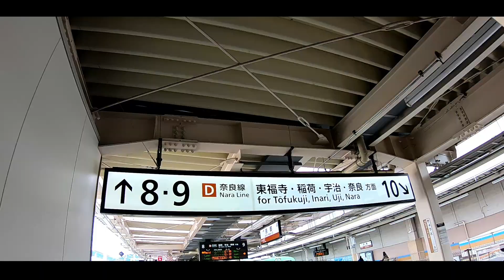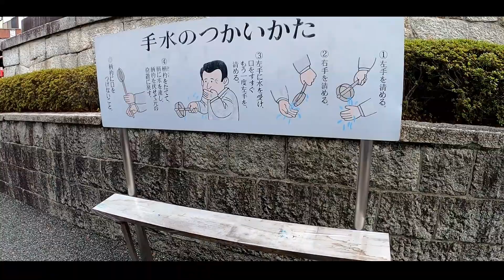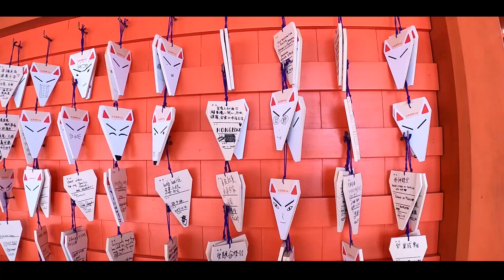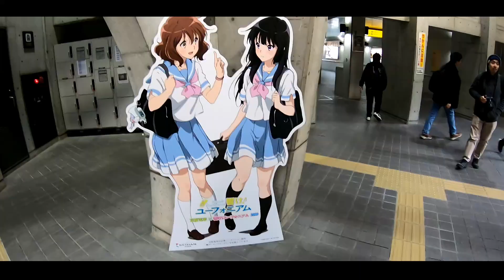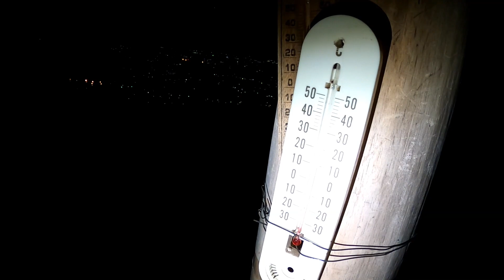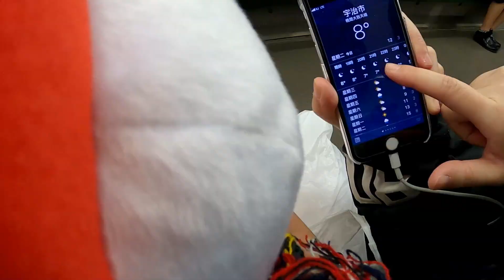小林之旅 - 日本京都篇 DAY 3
京都篇 :

聖地巡禮
- 伏見稻荷大社
- 大吉山

- 垃圾請放進垃圾桶, 保持環境清潔
- 請尊重他人

* 純粹個人分享